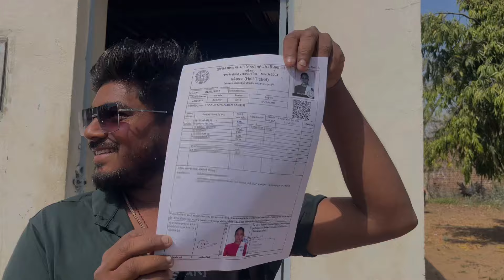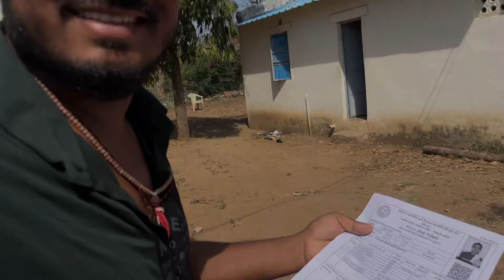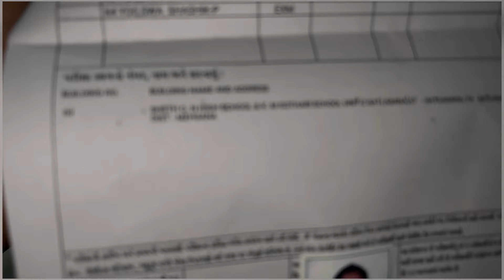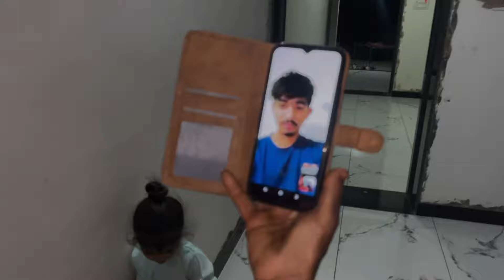Bhuri Ne BNaya Dogla Baati | Mahesh Ki School | Kinjal Ki Exam Ricipt Aa Gaya | Family's Vlogs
Hello Friends જય માતાજી  🙏🏼
    Amara Video Daily Aavta  રહશે
સપોર્ટ કરવા બદલ આભાર 🙏🏼...